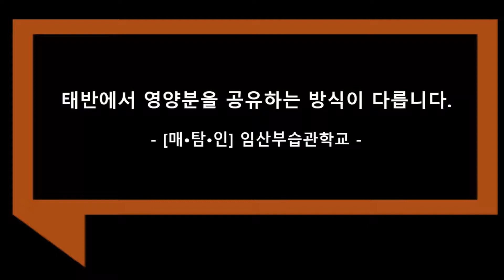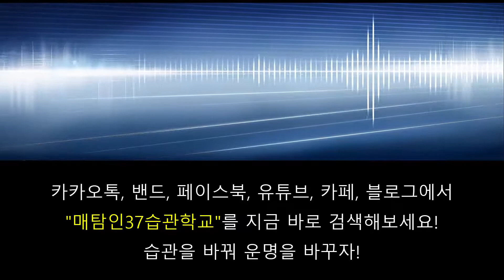매탐인 쌍둥이 - 일란성 쌍둥이와 이란성 쌍둥이 태아 모습